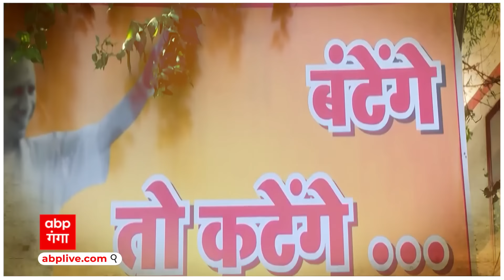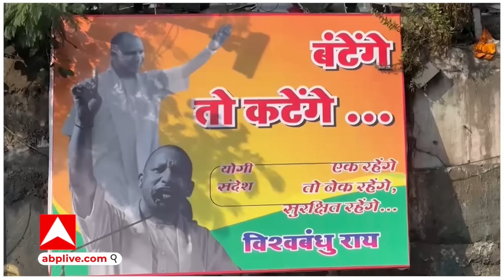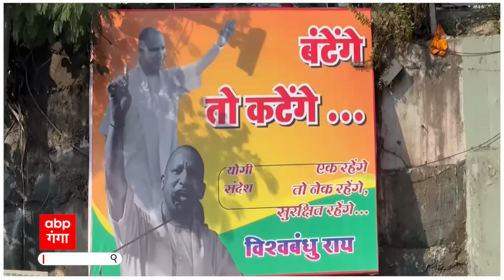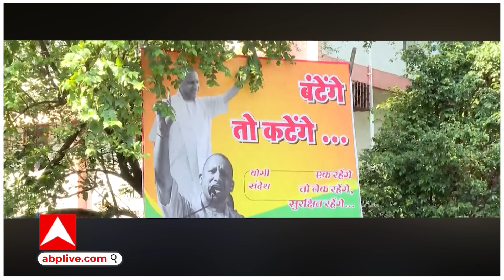बंटेंग तो कटेंगे वाले योगी के बयान पर, शंकराचार्य ने घेरा, बोले, ऐसा फॉर्मूला दूंगा, जिससे...